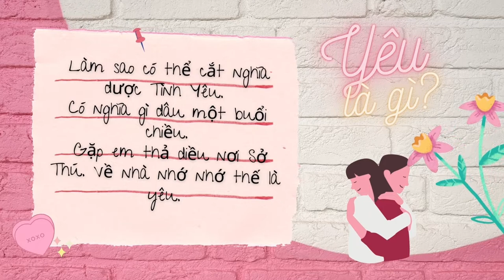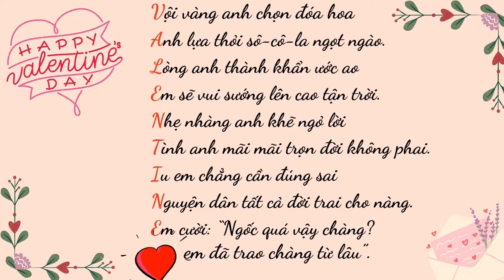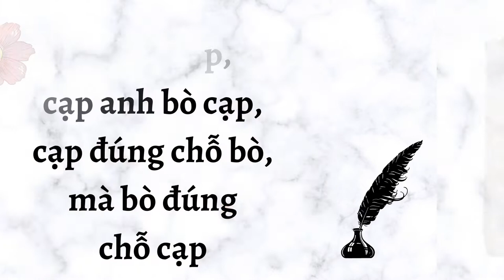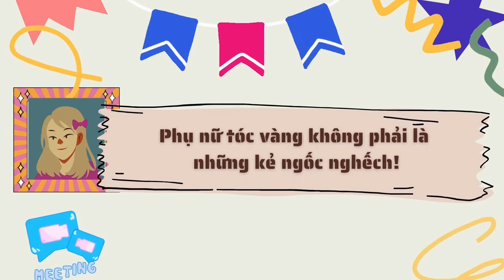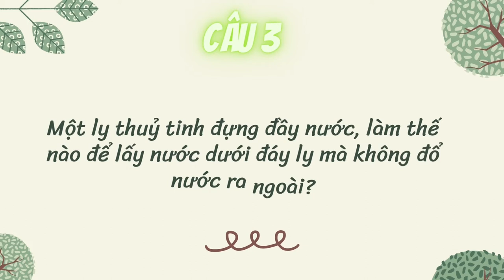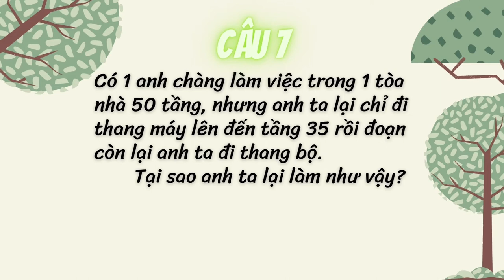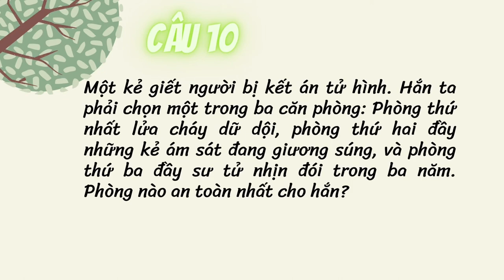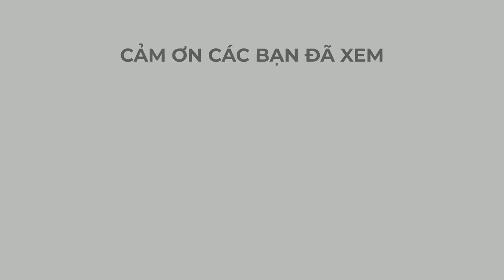Tổng hợp truyện cười tình yêu cười liêu siêu té ghế luôn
tổng hợp truyện cười tình yêu cười liêu siêu té ghế luôn à